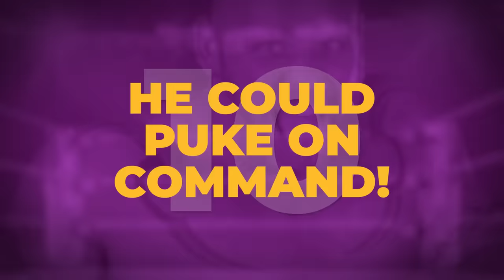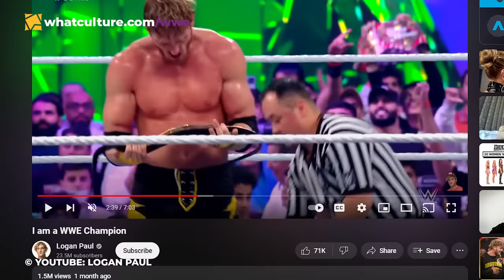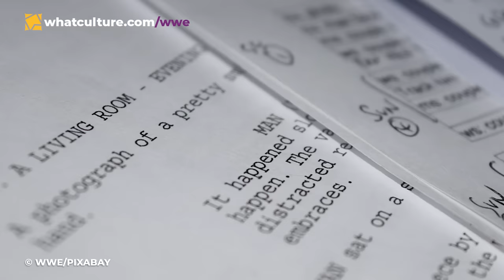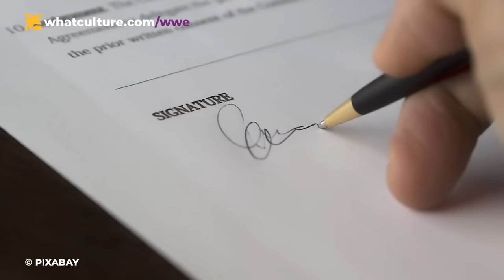10 Weirdest Ways Wrestlers Got Hired By WWE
Vince McMahon = HUGE fan of elevator music, especially during WrestleMania season.